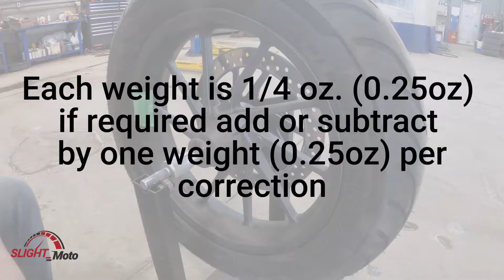Motorcycle tire balance - Venom Balancer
How to: Balance a Motorcycle tire using the Venom static balancer.

My Rebel Setup
Mustang Seat
Biltwell keystones
VANS grips
Quarter Fairing
brackets 1.
brackets 2.
Laminar Fairing lip
swing arm bag
Quad Lock phone mount

stands
Rear only
Front only

rain gear

Music from Chris Heria Workout Music